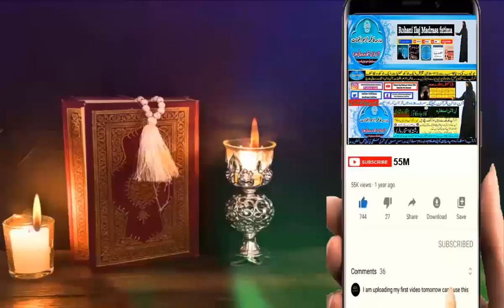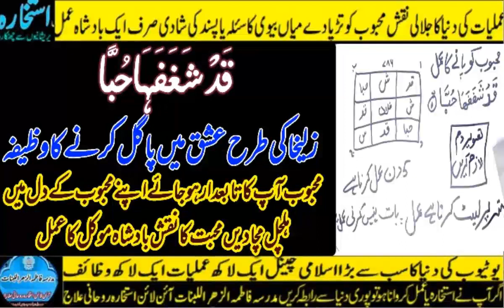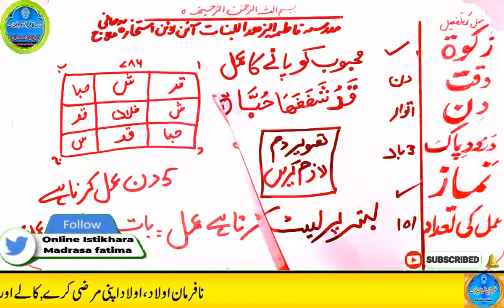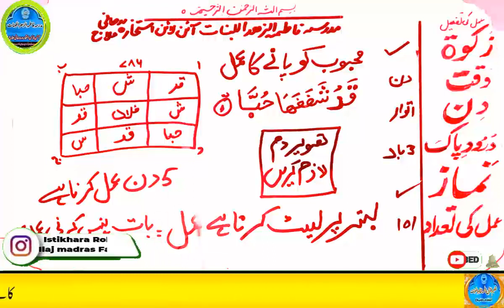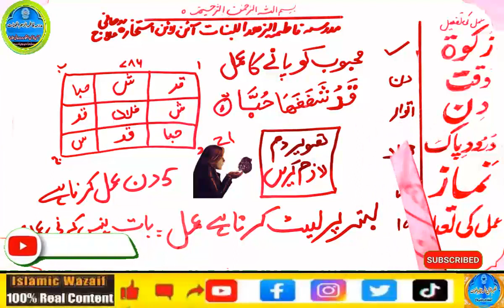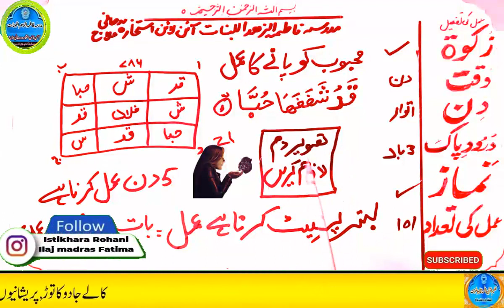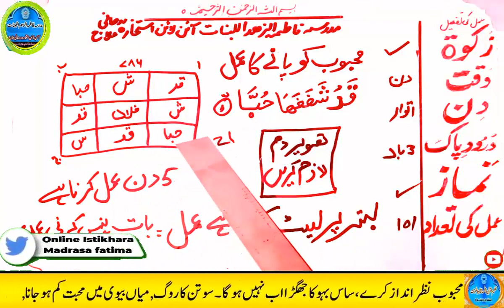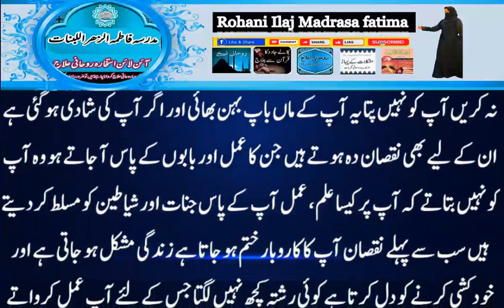mohabbat ka wazifa, wazifa for love, love marriage, mohabbat ka wazifa aag jesa, mohabbat ka taweez